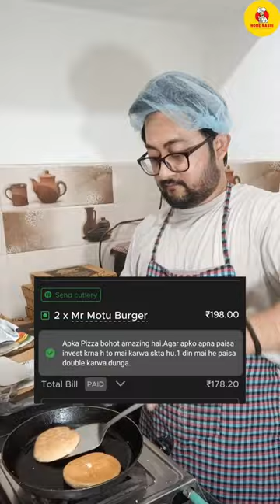Ye konsi scheme hai chacha🤔